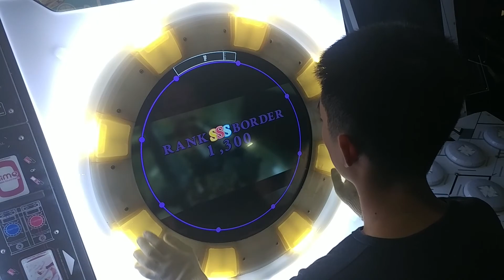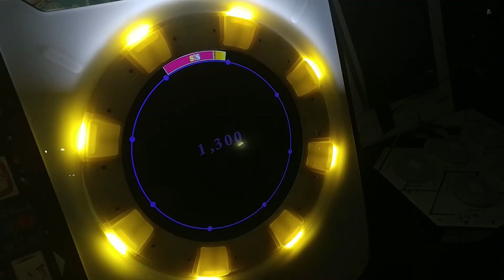[maimai] アンチクロックワイズ (master) AP+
Anti-clockwise
SCORE : -0
Royal★SangGu